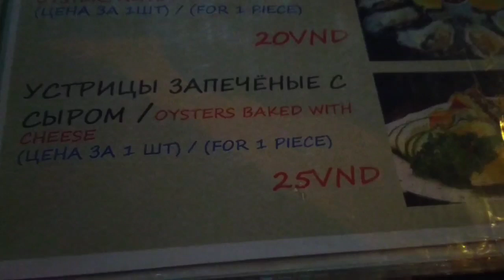КОТИКИ В МУЙНЕ ВЬЕТНАМ И ВАША КЛИКАБЕЛЬНОСТЬ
Этот канал повествует о том, как одноглазый среднестатистический наркоман из российской глубинки, поборол голос разума, муки совести и отцовский инстинкт, продал квартиру и отправился в многолетнее путешествие по фешенебельным островам, в компании падших женщин, чтобы на паперти Ютюба, через боль и унижения, прося милость как прощение, покорить сердца донатоспособных подписчиков и больше никогда не работать!Сейчас мы во ВЬЕТНАМЕ НЯЧАНГ МУЙНЕ ХОШИМИН ХАНОЙ

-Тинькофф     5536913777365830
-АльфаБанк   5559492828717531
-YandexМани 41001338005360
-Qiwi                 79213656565